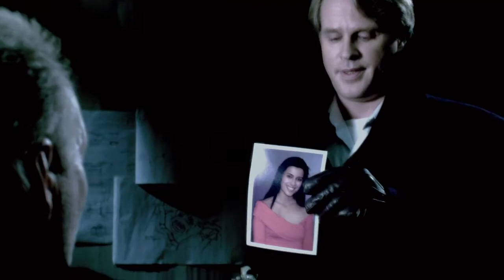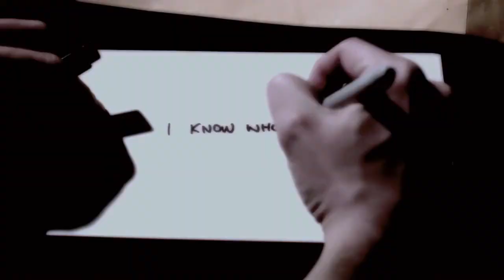Lawrence Gordon Tribute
"Hello, Dr. Gordon. You are perhaps my greatest asset. Without you, my work over the last few years would not have been possible." - John Kramer

The latest and final disciple John Kramer took on before he died. Dr Lawrence Gordon was the one who diagnosed John Kramer with his incurable brain tumor. After being tested by John, Gordon would join him and be responsible for the surgery required in many of Jigsaw's games. He is also one of the only Jigsaw disciples to escape the series with their life... at least so far.

One more disciple to go before i take on my biggest project yet!

Movie: Saw, Saw 3D
Song: Write It Down - Nine Lashes